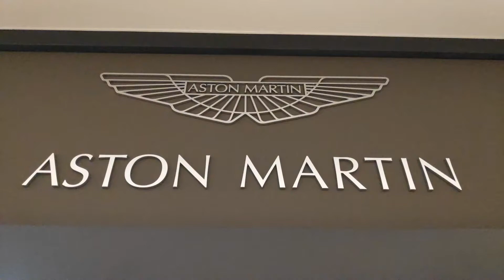1953 ASTON MARTIN DB2 DROPHEAD COUPÉ アストンマーティン ＤＢ２ ドロップヘッドクーペ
９８台作られたＤＢ２ ドロップヘッドクーペのうちの１台 (Registration# NLO 946　Chassis# LML50394) クラシックカー／コレクターズカーの国際オークションハウスのボナムズ社が２０１７年にイギリス、ニューポート・パグネルで開催した、ボナムス・ジ・アストン マーティン・ワークス・セールで落札された車両です。
Newport Pagnell, Aston Martin Works Service LOT 205
Sold for £ 180,700 (JPY 26,175,812)
13 May 2017, 14:30 BST

１９５３年４月に２０１０年に、イギリスサリー州ウェイブリッジブルックランズ (Brooklands) のアストンマーティンディーラーで販売されました。
オリジナルはムーンビームグレーのボディカラーに赤い内装色、幌はグレー (Moonbeam Grey with red interior, grey hood) でしたが、現在のシルバーにリペイントされました。

アストンマーティン DB5 『007／ノー・タイム・トゥ・ダイ』公開記念展示 ​「ジェームズ・ボンドのスタイル」

【試作車、コンセプトカー】
～インフィニティ～

【旧車動画】
～GT‐R～
～日産車～
パルサー 1200TS (1980年：YN10 初代)